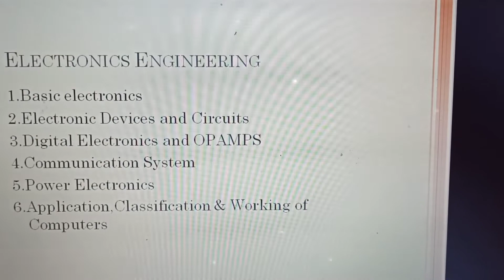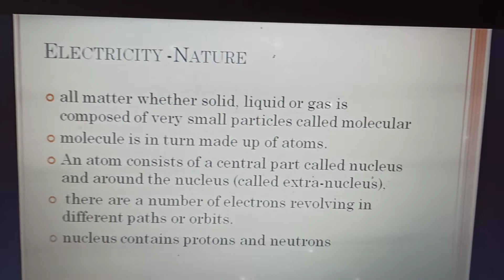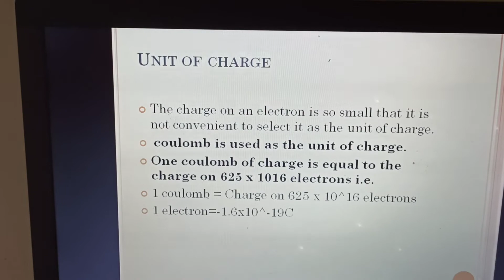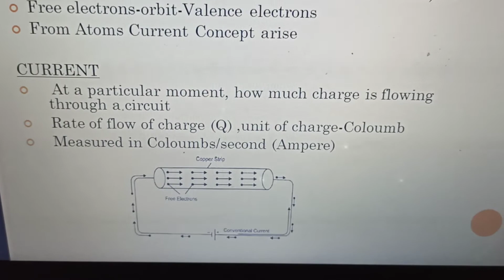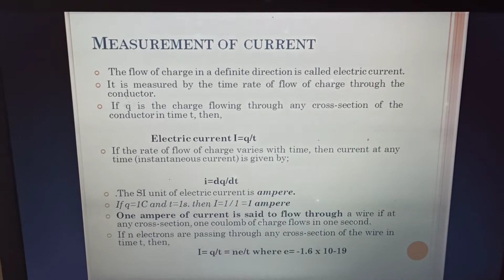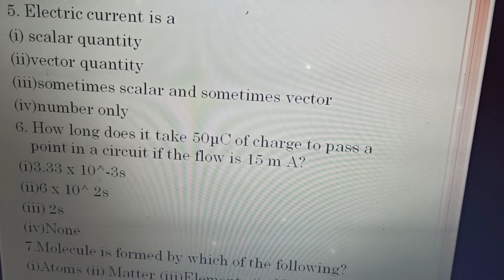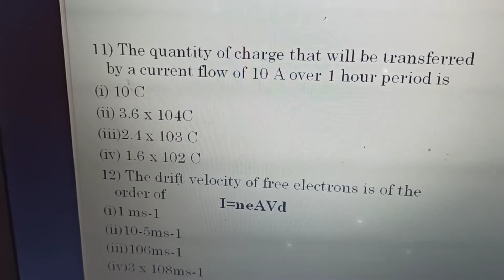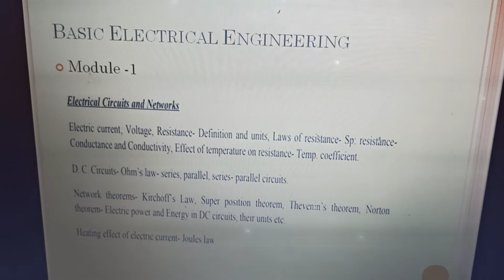Module 1 (electric circuits &networks)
Electric current

Anci tech channel, industrial extension officer, electrical engineering, lecturer in electronics, lecturer in polytechnics,  electrical and electronics, electronics and communication

KSEBAE, Sub Engineer KSEB, Assistant Engineer KSEB, SSC JE Electrical, Gate EEE

kseb sub engineer, KeralaPSc, ksebSubEngineer, KSEBCoaaching Class, psc, pscCoaching

Syllabus for Kseb sub engineer